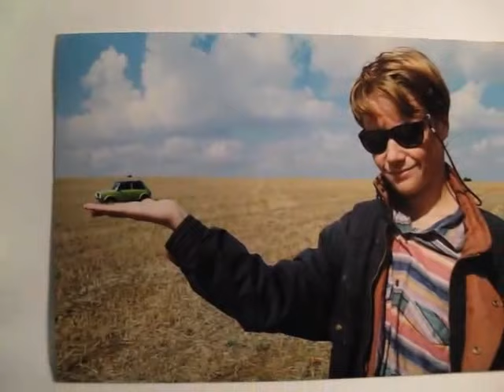Welcome to Funny Great Britain Photos !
These are a few of my funny Great Britain Photographs. Please send me your captions?